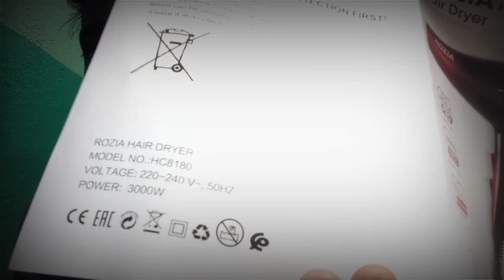Best hair dryer 3000wtt || rozia hair dryer unboxing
Hi, Video Main Haam Batane Wale hai ki Hair Dryer Unboxing Full Process

Hello Friends Mera name hai vivek kumar Swagt hai vivek tech unboxing main

YOUTUBE VIDEO DOWNLOAD NAHI HO RAHA HAI:ttps://youtu.be/7zCe1SvTeTE

Rozia Ka link:-Rozia Hair Dryer with Concentrator Attachment for Men&Woman HC8180 Hair Dryer